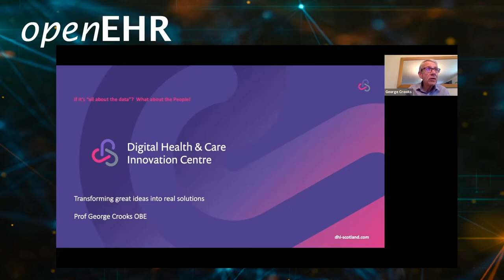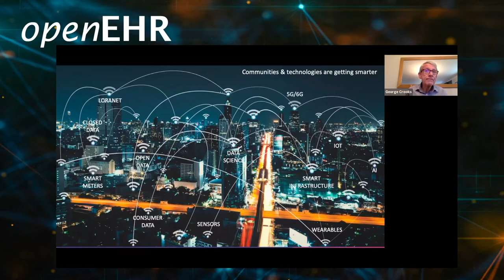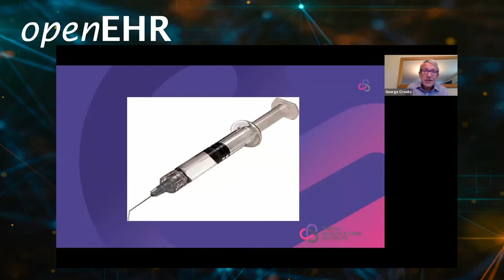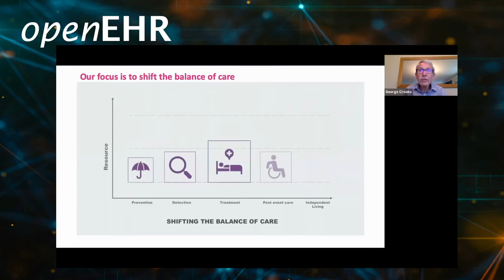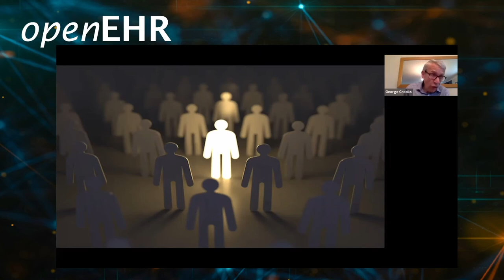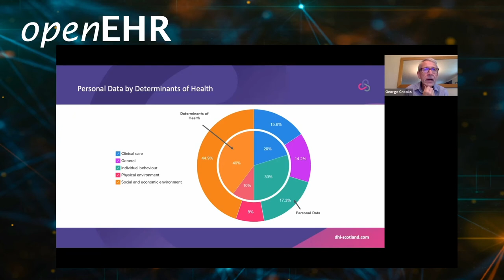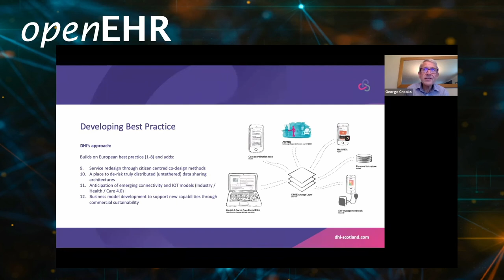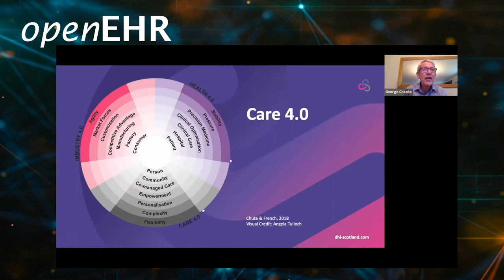openEHR Digital Event - If "it is all about the data", what about the people? - Prof. George Crooks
Professor George Crooks is currently the Chief Executive of the Digital Health and Care Institute, Scotland’s national innovation centre for digital health and care. He was previously the Medical Director for NHS 24 and Director of the Scottish Centre for Telehealth & Telecare. He is an expert advisor to the WHO, is a past president of EHTEL and is on the Board of TEC Quality in the UK. He is also an adjunct Professor of Telehealth at the University of Southern Denmark. He was awarded an OBE in the Queen's New Year Honours List 2011 for services to healthcare.